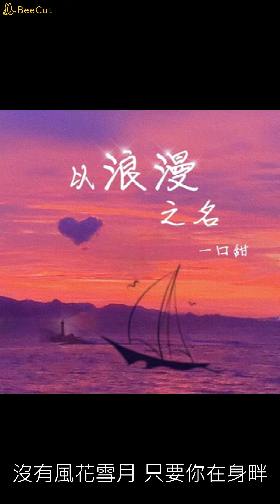以浪漫之名 - 一口甜 【播放鷄®】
§如有冒犯創作版權，請即告知，當立即下架也致上歉意§

航船遇見海岸
霞光親吻傍晚
我擦肩過你 又雀躍又喜歡
天空依然湛藍
星光兀自燦爛
我遙望著你 才開始勇敢
什麼是浪漫 你就是浪漫
沒有風花雪月 只要你在身畔
為你分享 我每一份新鮮感
什麼最浪漫 擁抱最浪漫
哪怕四季輪轉
我的世界有你
就像風一頭撞進 船帆
航船遇見海岸
霞光親吻傍晚
天空依然湛藍
星光兀自燦爛
哪怕四季輪轉
我的世界有你
哪怕四季輪轉
我的世界有你